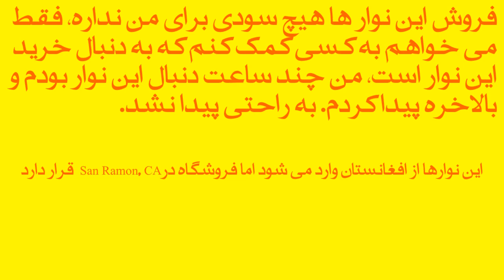نوار تنه دوچرخه